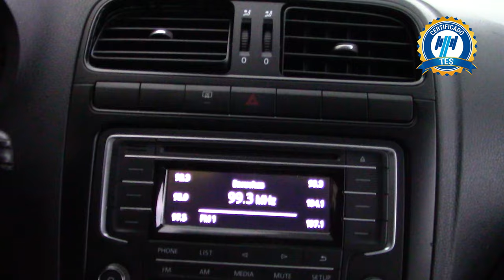Volkswagen / Vento / 2019 - 23603